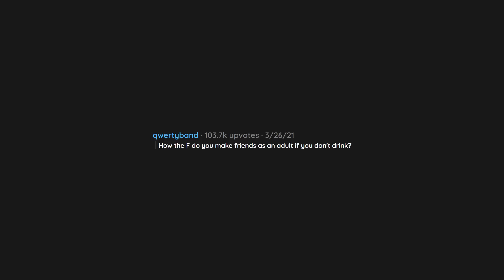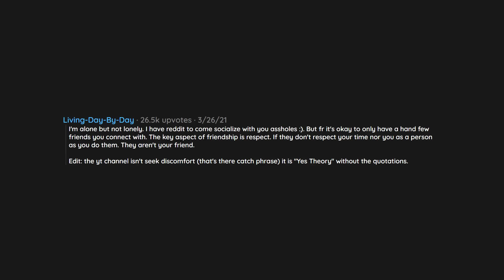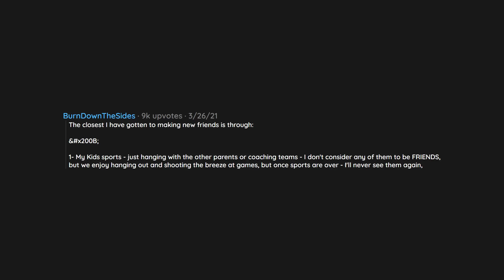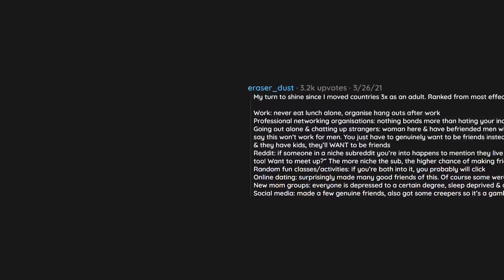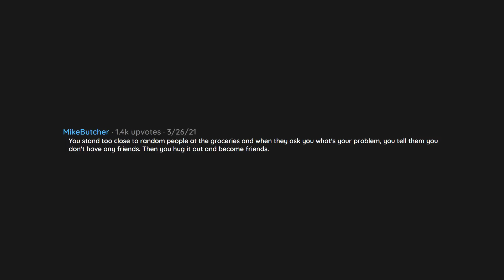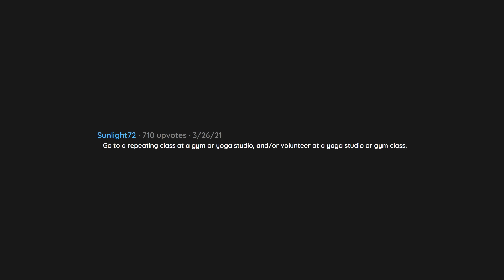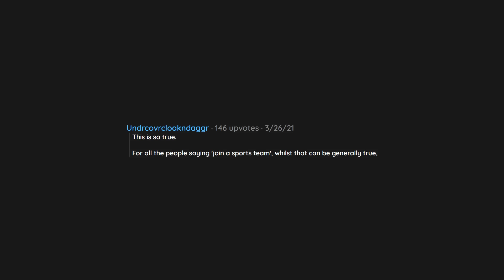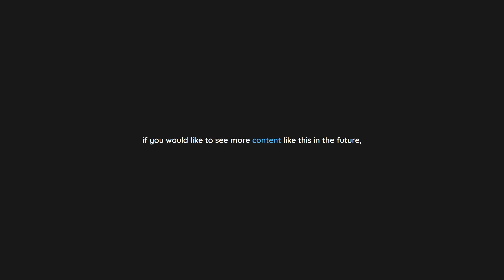How The F Do You Make Friends As An Adult If You Don't Drink? | R/askreddit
In todays video a reddit user asked reddit "How the F do you make friends as an adult if you don't drink?".

    --- Socials ---

Caught In The Rain - Prod Riddiman - 0:00
Myself & I - Prod Riddiman - 2:11
I Dont Wanna Feel - Prod Riddiman - 4:32
Letting Go - Prod Riddiman - 7:06
Finite - Prod Riddiman - 9:18
Coffee - Prod Riddiman - 11:26

    --- Chapters ---

0:00 Question
0:03 Comment 1
0:08 Comment 2
1:33 Comment 3
1:36 Comment 4
1:55 Comment 5
2:00 Comment 6
2:28 Comment 7
2:30 Comment 8
2:41 Comment 9
4:28 Comment 10
5:38 Comment 11
7:18 Comment 12
7:28 Comment 13
7:31 Comment 14
8:21 Comment 15
8:25 Comment 16
8:59 Comment 17
9:21 Comment 18
9:29 Comment 19
9:37 Comment 20
9:39 Comment 21
9:58 Comment 22
10:04 Comment 23
10:07 Comment 24
10:13 Comment 25
10:31 Comment 26
11:39 Comment 27
11:48 Comment 28
12:07 Comment 29
12:15 Comment 30
12:21 outro

    --- Hashtags ---